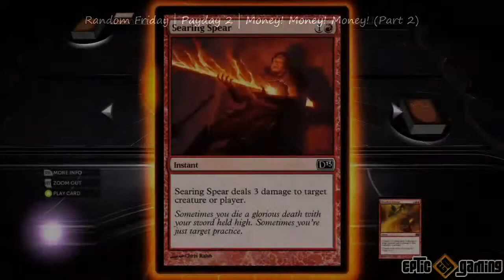Best of September (2013)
Hey guys, would you like to be Partnered with RPM Network like me?

Thanks to everyone involved this month :D